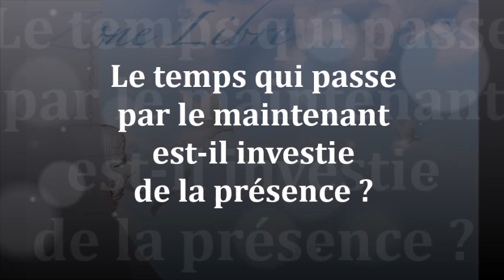1306 " Le temps qui passe par le maintenant est-il investie de la présence ? "Guy ROGER ZONE LIBRE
Le moment présent fait la une dans les projets, comme étant un état extatique à atteindre.  Mais  l'envergure de la réalité  est-elle vécue pour de vrai?